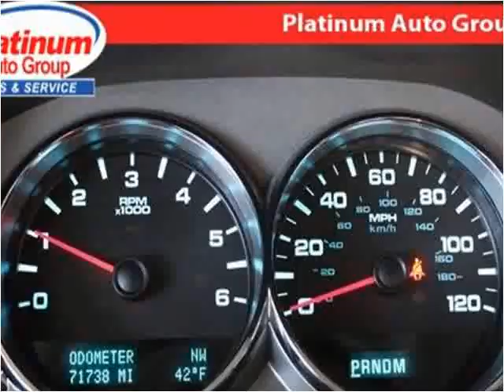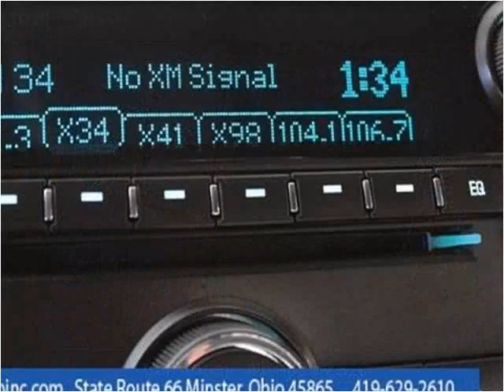2012 GMC Sierra 1500 Used Cars Minster OH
This 2012 GMC Sierra 1500 is available from Platinum Auto Group.